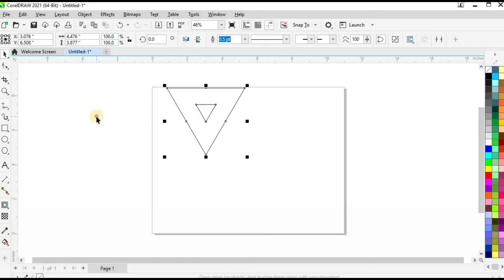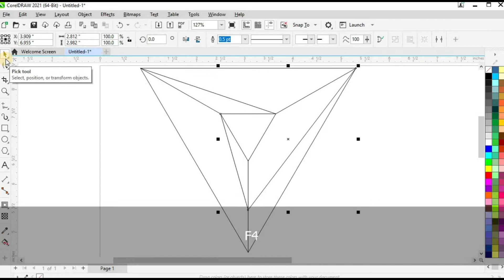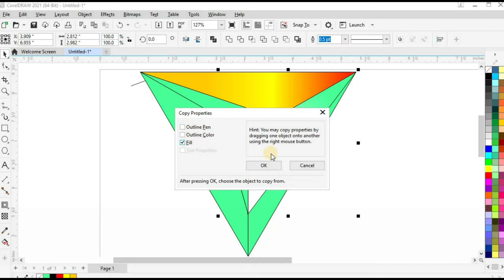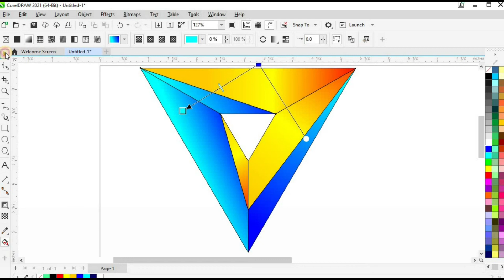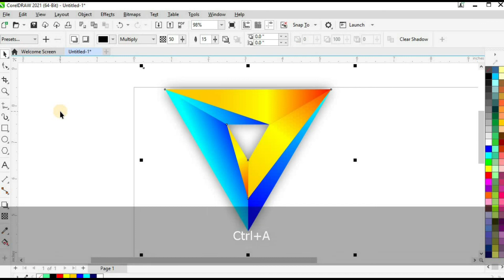Coreldraw Best Techniques For Experts & Beginners || silent graphic